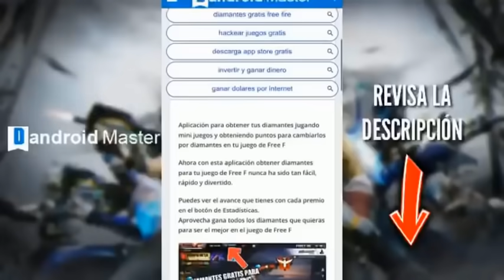ASI FUNCIONA EL NUEVO EVENTO WEB ENRIQUECE TU COLECCION FREE FIRE